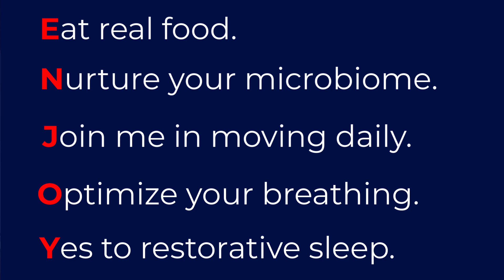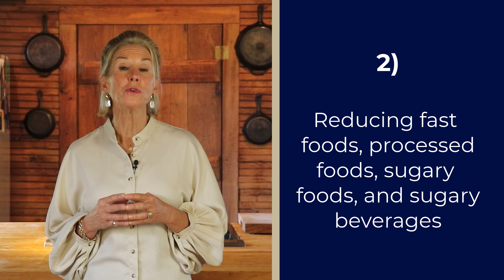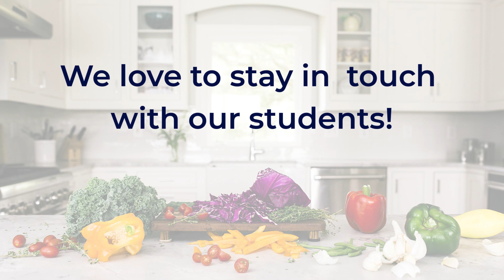Fascinating Results from Study on Diet & Depression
Thanks to quality science, we now have convincing evidence that healthy eating can ease the symptoms of depression. In a first-of-its-kind analysis, scientists pooled the data from 16 clinical trials encompassing over 45,000 study subjects. Learn about the results here!